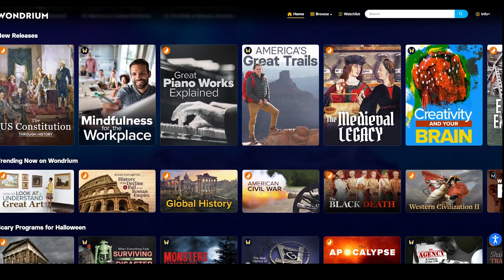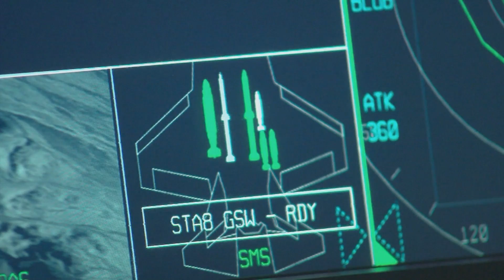Czech Republic chooses F 35 why was JAS 39 Gripen eliminated?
The Czech government has contacted the US to inquire about purchasing 24 F-35 Lightnings, apparently without even considering upgrading their existing fleet of Saab JAS 39 Gripens.  The Gripen lease ends in 2027.  Listen to the story behind the decision, and the designation that the F-35 nearly received.

Photography and video Credits/Attributions:

Lockheed Martin
The Nato Channel
Northrop Grumman